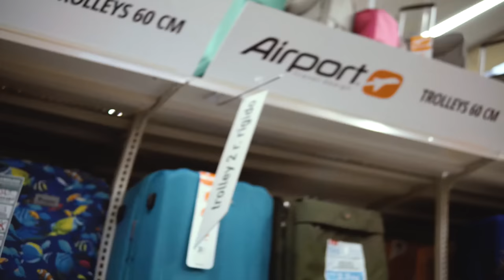THE FLOOR IS LAVA (EXTREME EDITION)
► THE FLOOR IS LAVA WITH JELLY

• Credits